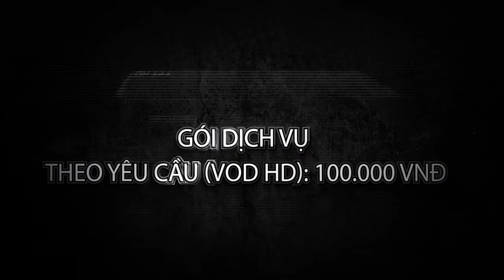Clip giới thiệu về FPT PlayHD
Mọi thông tin chi tiết về chương trình các bạn có thể tham khảo tại địa chỉ